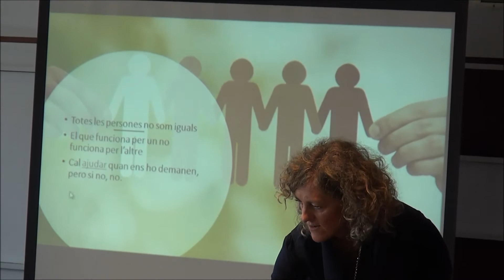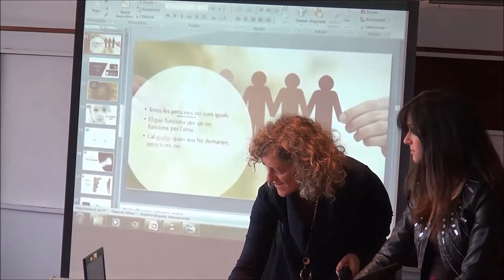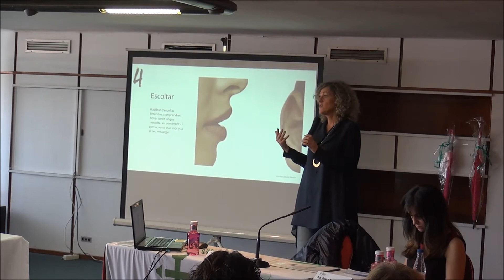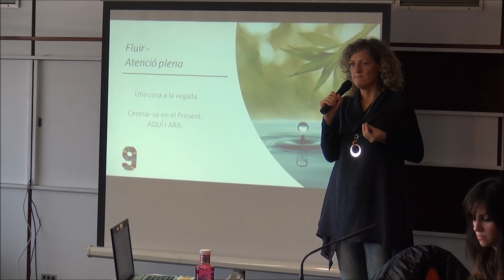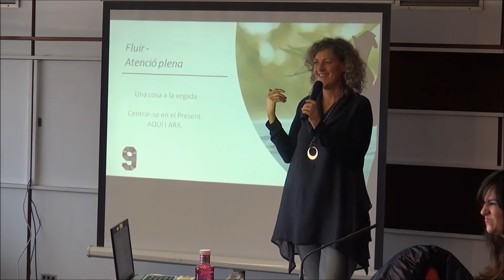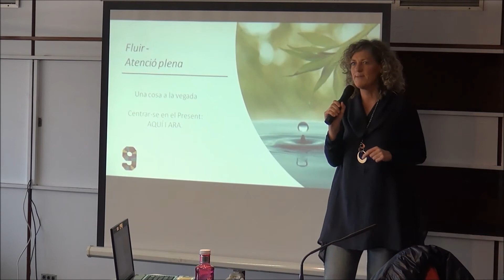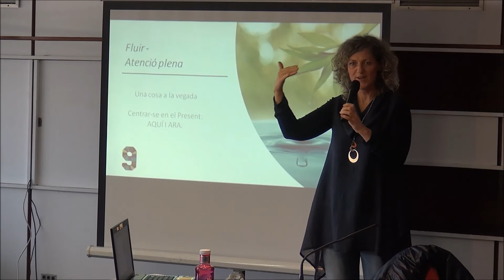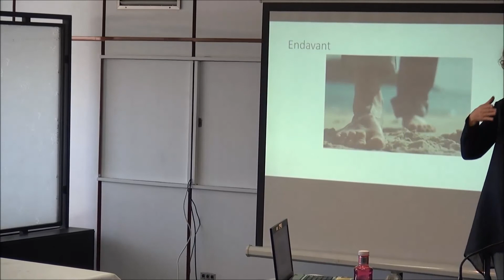GESTIÓ DE LES EMOCIONS I EMPATIA AMB ELS ALTRES per JOVITA LATORRE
Dins de la Iª JORNADA FORMATIVA PER VOLUNTARIS aecc-Catalunya contra el càncer de Lleida, va tenir lloc la ponència                               "La gestió de les emocions i l'empatia amb els altres" duta a terme per JOVITA LATORRE Directora i Consultora a Òptima